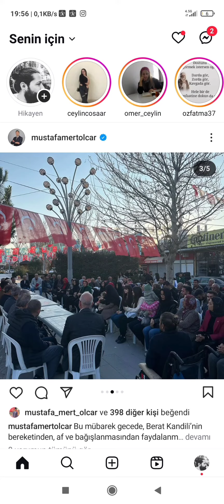seçim çalışmaları programı dahilinde Kadirli belediye başkan adaylarını ziyaretlerde bulundum